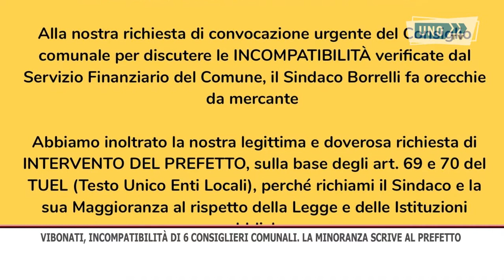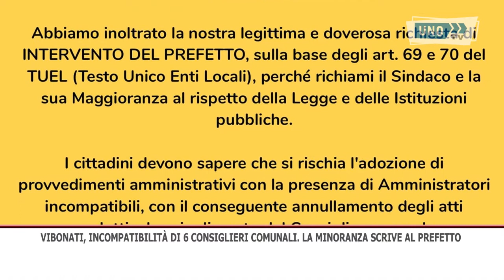SERVIZIO VIBONATI INCOMPATIBILITA CONSIGLIERI MINORANZA SCRIVE AL PREFETTO